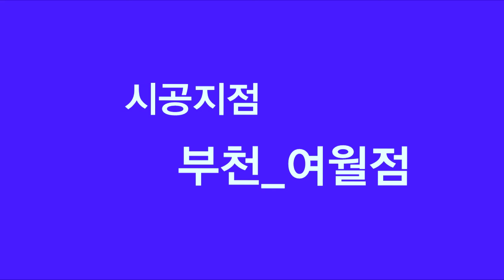스피드자동차] 넥스가드TP100 BMW528I 시공 [부천썬팅,부천썬팅잘하는집,부천수입차썬팅,부천수입차썬팅잘하는곳,부천네비게이션,부천블랙박스,부천유리막코팅,부천PPF,부천신차검수]